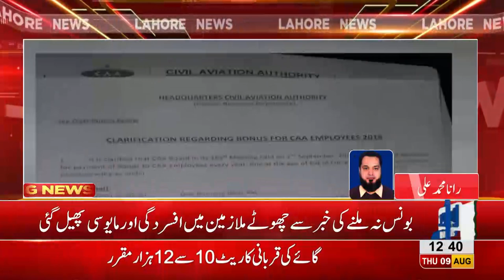No Eid bonus for junior employees of Civil Aviation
Junior employees of Civil Aviation Authority will be getting Eid bonuses this month.